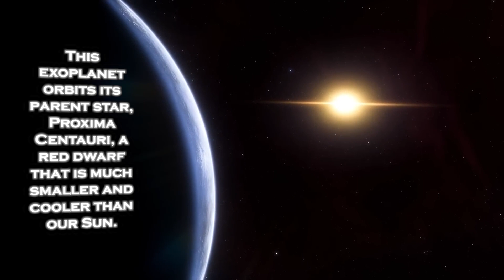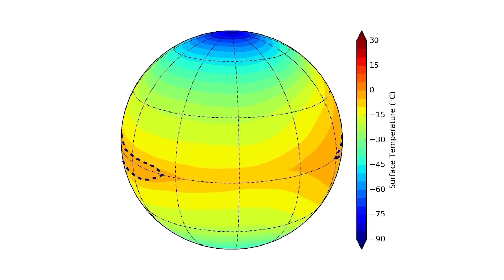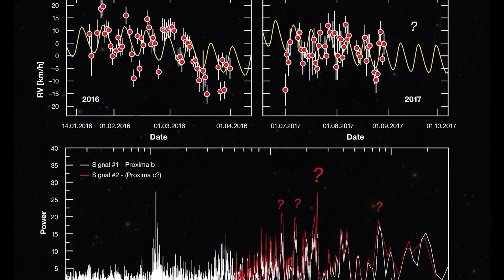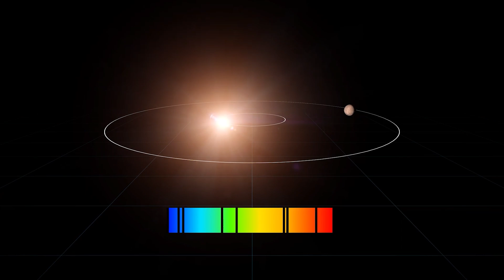James Webb Telescope Announces Increased Brightness of Proxima B Artificial Lights!